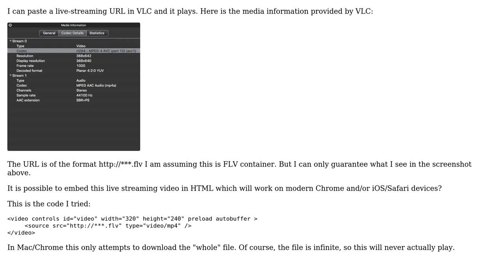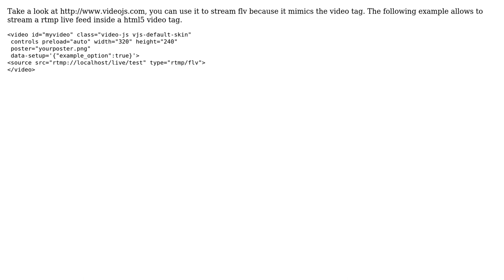Embed streaming FLV H.264 MPEG-4, MPEG AAC in HTML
With thanks & praise to God, and with thanks to the many people who have made this project possible! | Content (except music & images) licensed under CC BY-SA | Music | Images & others | With thanks to user William Entriken user Pedro Lobito and the Stack Exchange Network Trademarks are property of their respective owners. You are responsible for your own actions.